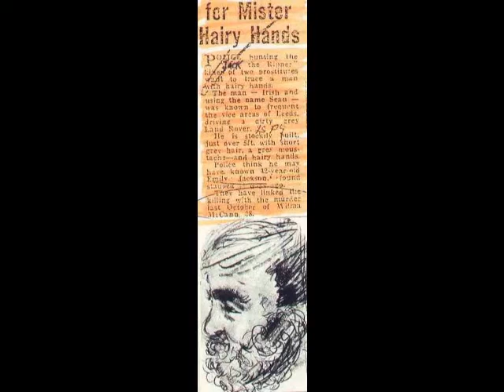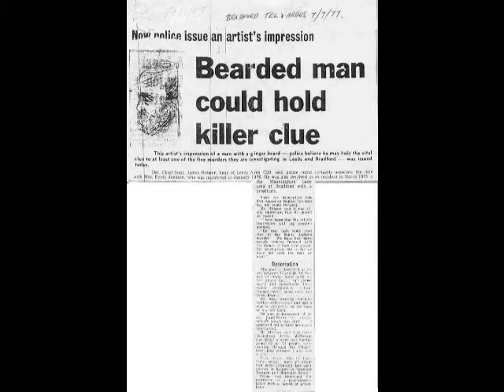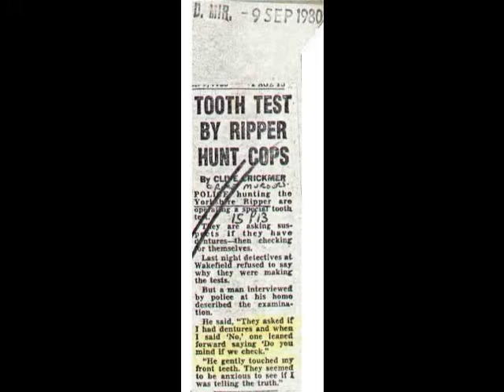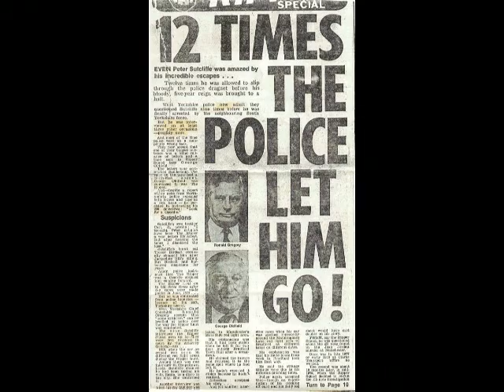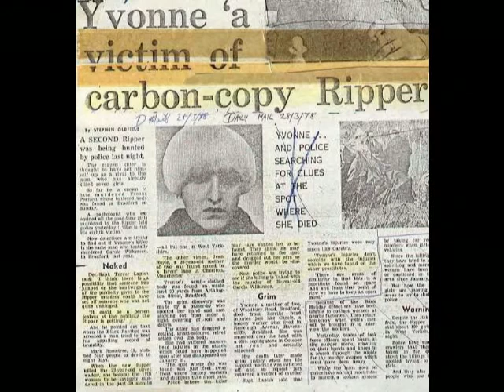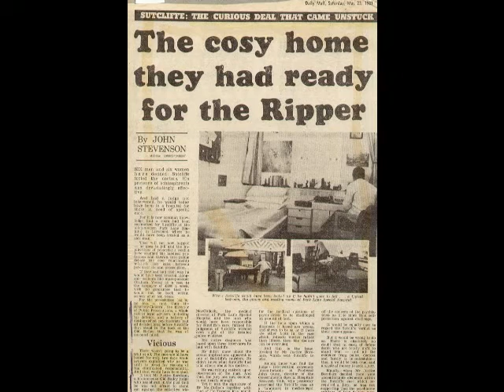The Real Yorkshire Ripper John Sutcliffe and Noel O'Gara on RTE radio Gerry Ryan show in 1989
John Sutcliffe, Peter Sutcliffe's father travelled to Ireland in 1989 at the request of Noel O'Gara the author of a book entitled The Real Yorkshire Ripper. Gerry Ryan, Irelands leading radio presenter had invited Noel to discuss the story behind his book and agreed to talk to John Sutcliffe live on radio. The British mass media failed to follow up on any of the issues aired on the Irish air waves.